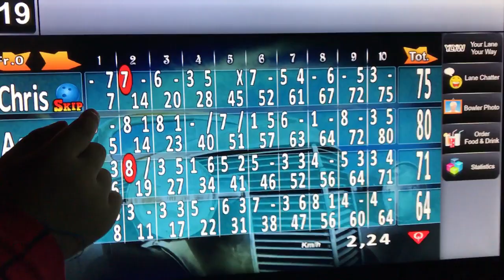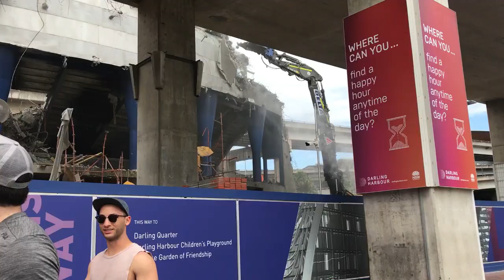A Week in The Life #14 - 7th Year Wedding Anniversary in Sydney - 3 Kids under 5 - Family PlayLife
[SPECIAL] A Week in The Life #14 - 7th Year Wedding Anniversary in Sydney - 3 Kids under 5 - Family PlayLife

We were planning to spend our 7th year Anniversary alone, but decided to enjoy it with the Kids instead. They are with us for another 25 years, before they go off doing their own thing 😢, so every celebration should be done together. This is one of the many reasons why we started the YouTube Channel, mainly for us to look back and hopefully for our kids to see in the future.

April Video Schedule:
Monday's – Weekly VLOGish PlayLife
Wednesday's – Giant Egg Surprise
Friday's – Egg Hunt Challenge

YouTube Set Up:
Laptop - Lenovo

Reuse Description:
Maddie’s PlayLife